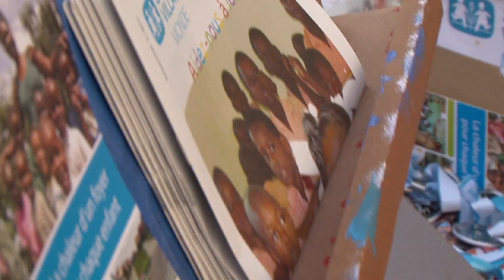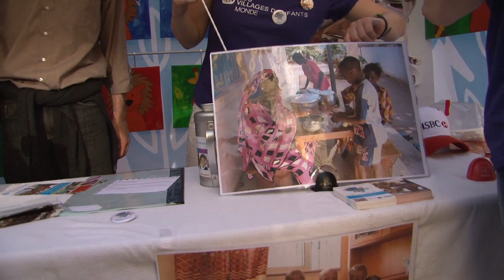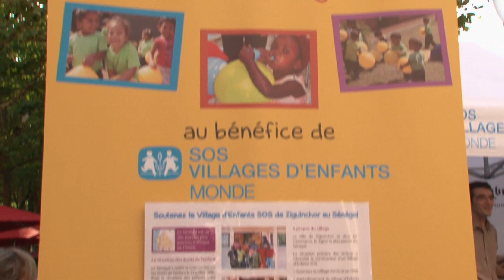Summer In The City